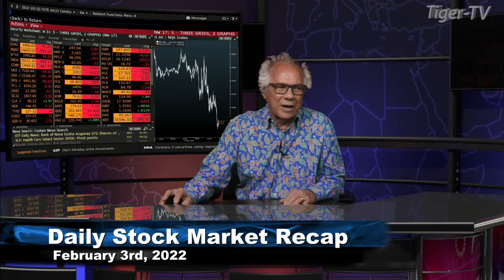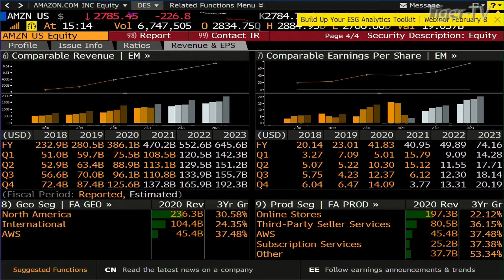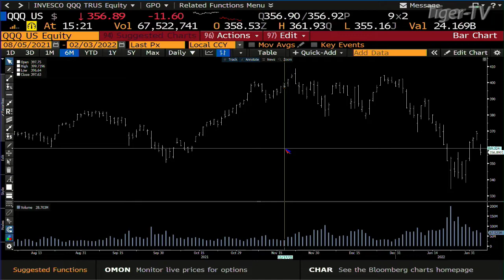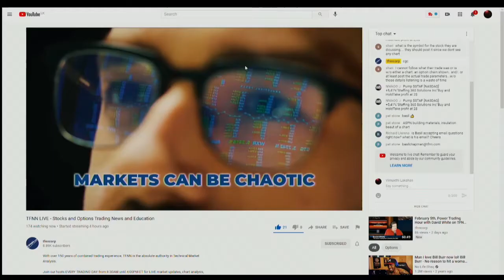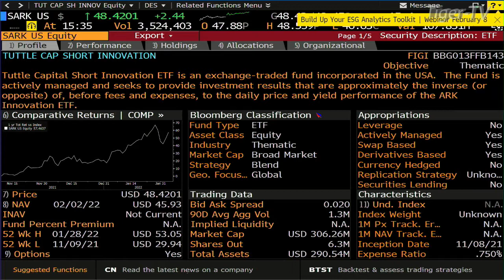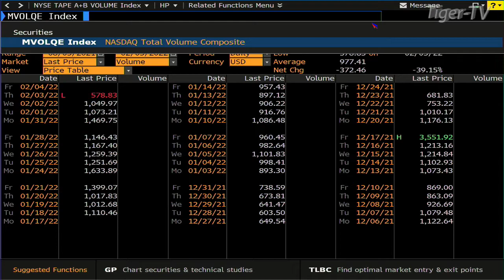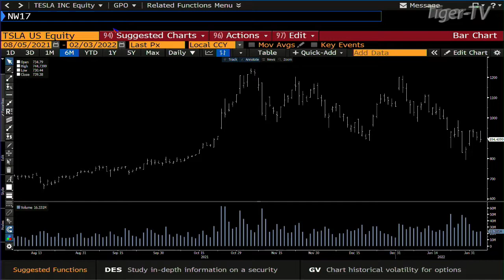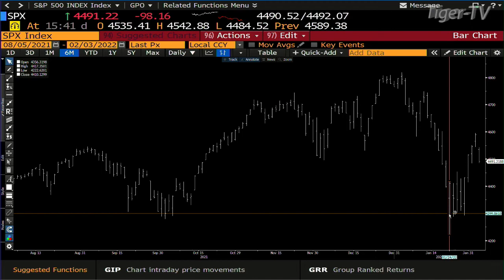February 3rd , Tom O'Brien Show on TFNN - 2022